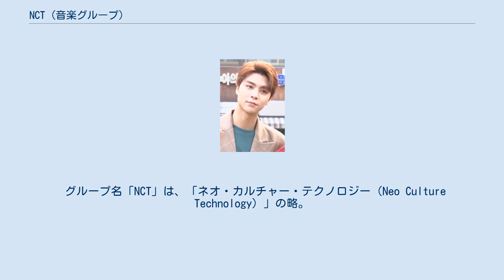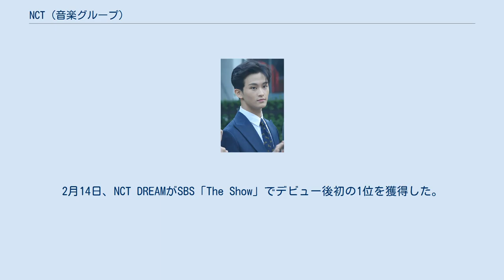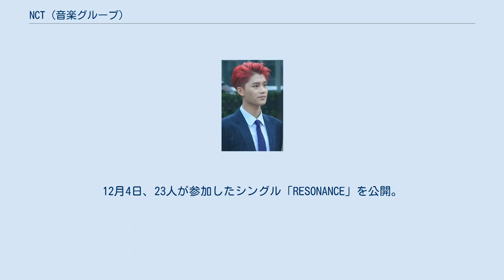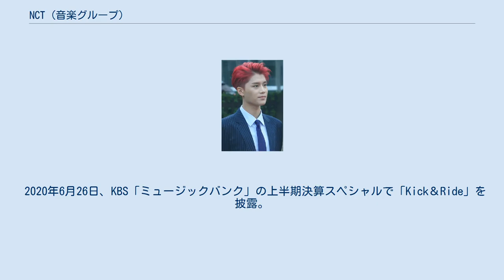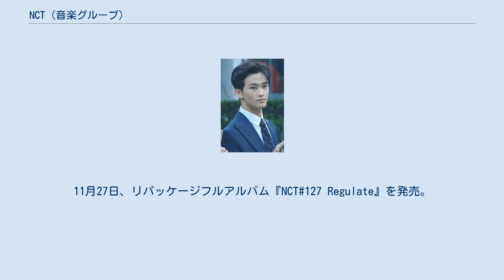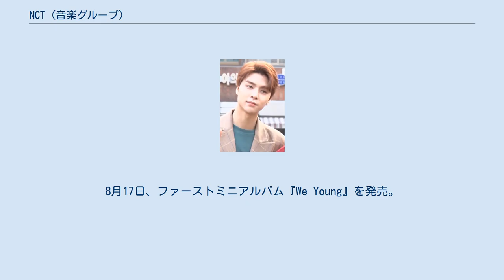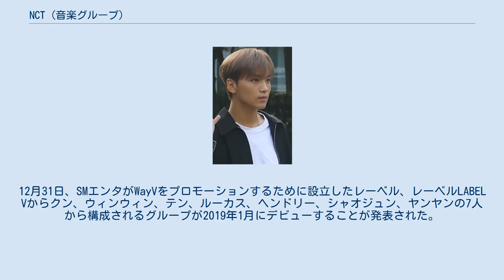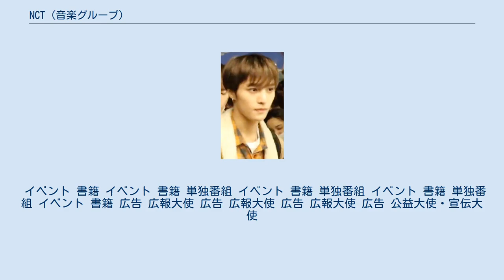NCT (音楽グループ)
NCT（エヌシーティー、韓: 엔시티）は、2016年にデビューした韓国の男性アイドルグループ｡ SMエンターテインメント所属｡ 派生ユニットは、NCT U、NCT 127、NCT DREAM、WayV。
 グループ名「NCT」は、「ネオ・カルチャー・テクノロジー（Neo Culture Technology）」の略。
「開放」と「拡張」をグループテーマとし、「活動グループ、メンバー数の制限がない」という新たな概念を持つ次世代グローバルグループ。
韓国・日本・中国・アメリカ・カナダ・タイ・マカオ・香港・台湾と多様な国籍で構成されるメンバーから、コンセプトごとに活動メンバーを選抜し、世界各都市を拠点として活動している｡ ユニット「NCT U」のUは、連合や団結を意味する英単語「United」の頭文字である。
最初にデビューしたユニットで、楽曲のコンセプトに合わせてメンバーが入れ替わるのが特徴である｡ ユニット「NCT 127」の127は、ソウルの経度である東経127度線に由来し、韓国では「イリチル」と発音される。
メンバーが固定されており、テイル、テヨン、ユウタ、ジェヒョン、ウィンウィン、マーク、ヘチャン、ジャニー、ドヨン、ジョンウの10人で構成されている｡ ユニット「NCT DREAM」は、デビュー当初メンバーを10代に限定していたが、現在は卒業制度が撤廃され、マーク、ロンジュン、ジェノ、ヘチャン、ジェミン、チョンロ、チソンの7人で構成されている｡ ユニット「WayV (威神V）」の威神は、中国語で「神のごときの威力」を表す。
中国の合弁レーベルであるLabel Vに所属し、クン、テン、ウィンウィン、ルーカス、シャオジュン、ヘンドリー、ヤンヤンの7人の固定メンバーで構成されている｡ 公式ファンクラブ名は「NCTzen（エヌシティズン）」で、ファンは「シズニー」と呼ばれる。
尚、WayVのファンは「WayZenNi」と呼ばれている｡ 2016年1月27日、「SMTOWN：New Culture Technology, 2016」にてNCTの結成が発表された。
4月9日、NCT Uが、デビューデジタルシングル「第七感(The 7th Sense)」を発表。
翌4月10日にはセカンドデジタルシングル「WITHOUT YOU」を発表。
4月15日、KBS「ミュージックバンク」を通じて正式にデビューした。
7月7日、NCTソウルチームであるNCT 127がMnet「M COUNTDOWN」を通じて正式にデビュー、7月10日にはデビューミニアルバム『NCT #127』を発売した。
8月25日、NCTの青少年連合(10代)チームであるNCT DREAMがMnet「M COUNTDOWN」を通じて正式にデビュー。
8月27日、デビューデジタルシングル「Chewing Gum」を発売した。
 2017年1月6日、ドヨンとジャニーを新たに加えたNCT 127がセカンドミニアルバム『Limitless』の音源を公開、1月9日に発売された。
2月9日、NCT DREAMがシングルアルバム『The First』を発売。
ジェミンは腰の負傷により活動に参加しないことが発表された。
2月14日、NCT DREAMがSBS「The Show」でデビュー後初の1位を獲得した。
6月12日、公式ファンクラブ名が「NCTzen」、ファンの愛称が「シズニー」になったことが発表された。
6月14日、NCT 127がサードミニアルバム『Cherry Bomb』を発売。
6月22日、Mnet「M COUNTDOWN」でNCT 127として初めて1位を獲得した。
8月17日、NCT DREAMがファーストミニアルバム『We Young』を発売、ジェミンを除く6人でカムバックした。
11月4日、NCT 127が2018年春に日本デビューすることを発表した。
 2018年1月30日、クン、ジョンウとルーカスの3人がSMルーキーズを卒業し、NCTの新メンバーとなることを発表した。
1月31日、18人のメンバーを紹介する「NCT 2018 Yearbook」 を発表。
2月9日より「NCTmentary」シリーズが公開された。
3月14日にアルバム『NCT 2018 Empath...